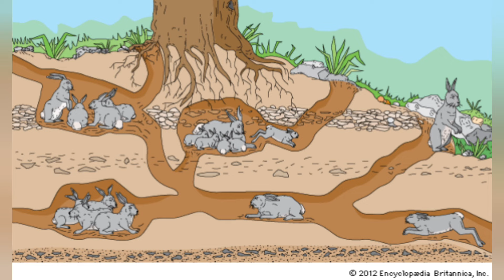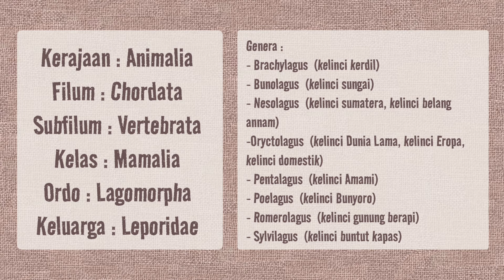KELINCI : KEBIASAAN, POLA MAKAN, DAN FAKTA LAINNYA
Hallo holland loper
Di video kali ini hoka rabbit mau bahas yang ringan2 aja nih, yaitu seputar kebiasaan, pola makan dan fakta kelinci lainnya yang mungkin belum kalian ketahui.

SEBERAPA BESAR KELINCI?
Beberapa kelinci berukuran sebesar kucing, dan beberapa lainnya dapat tumbuh sebesar anak kecil. Kelinci kecil, seperti kelinci kerdil, panjangnya hanya 9,3 inci (24 sentimeter) dan beratnya kurang dari satu pon, menurut US Fish and Wildlife Service . Spesies yang lebih besar tumbuh hingga 20 inci (50 cm) dan lebih dari 10 pon. (4,5 kilogram).

Flemish Giant merupakan jenis kelinci terbesar di dunia. Berat rata-rata Flemish Giant adalah 25 lbs (11 kg)

APA YANG DIMAKAN KELINCI?
Kelinci adalah hewan herbivora. Artinya mereka menjalani pola makan nabati dan tidak makan daging. Makanan mereka meliputi rumput, semanggi, dan beberapa tanaman silangan, seperti brokoli dan kubis. Mereka juga memakan buah-buahan , biji-bijian, akar, tunas, dan kulit pohon.

DI MANA MEREKA TINGGAL?
Meski berasal dari Eropa dan Afrika, kelinci kini ditemukan di seluruh dunia. Kelinci liar menempati sebagian besar benua di dunia, kecuali Asia dan Antartika. Meskipun awalnya tidak ada di banyak negara, seperti Australia dan Selandia Baru, kelinci telah diperkenalkan ke lokasi tersebut selama beberapa abad terakhir.

Kelinci domestik memerlukan lingkungan yang diatur untuk melindunginya dari kelelahan akibat panas atau hipotermia. Kelinci liar tidak memiliki masalah ini dan membuat sendiri rumahnya di berbagai suhu ekstrem. Kelinci liar dapat ditemukan di hutan, padang rumput, tundra, dan lahan basah.

Kelinci liar membuat rumahnya sendiri dengan membuat terowongan ke dalam tanah. Sistem terowongan ini disebut warren dan mencakup ruangan untuk bersarang dan tidur. Mereka juga memiliki banyak pintu masuk untuk melarikan diri dengan cepat. Warrens bisa berada sedalam 9,84 kaki (3 meter) di bawah tanah.

KEBIASAAN KELINCI
Kelinci merupakan makhluk yang sangat sosial dan hidup dalam kelompok besar yang disebut koloni. Waktu tersibuk bagi kelinci adalah saat senja dan fajar. Saat itulah mereka keluar untuk mencari makanan. Cahaya redup memungkinkan mereka bersembunyi dari predator.

Predator – termasuk burung hantu, elang, anjing liar , kucing liar, dan tupai tanah – selalu menjadi ancaman. Kaki kelinci yang panjang dan kemampuannya berlari dalam waktu lama dengan kecepatan tinggi kemungkinan besar merupakan adaptasi evolusioner untuk membantu mereka menghindari makhluk yang ingin memakannya.

KLASIFIKASI/TAKSONOMI
Berikut taksonomi kelinci menurut  International Union for Conservation of Nature (IUCN) dan Integrated Taxonomic Information System (ITIS):

Kerajaan : Animalia

Filum : Chordata

Subfilum : Vertebrata

Kelas : Mamalia

Ordo : Lagomorpha

Keluarga : Leporidae

Genera :

Brachylagus  (kelinci kerdil)
Bunolagus  (kelinci sungai)
Nesolagus  (kelinci sumatera, kelinci belang annam)
Oryctolagus  (kelinci Dunia Lama, kelinci Eropa, kelinci domestik)
Pentalagus  (kelinci Amami)
Poelagus  (kelinci Bunyoro)
Romerolagus  (kelinci gunung berapi)
Sylvilagus  (kelinci buntut kapas)
Spesies : Ada lebih dari 50 spesies kelinci. Kelinci domestik adalah  Oryctolagus cuniculus.

STATUS KONSERVASI
Kelinci domestik atau Eropa dianggap berada dalam kisaran hampir terancam. Ditemukan di seluruh dunia, para ilmuwan mengira sebagian besar populasinya adalah keturunan kelinci domestik yang dilepasliarkan di alam liar. Menurut Encyclopedia of Immunobiology , hewan ini berasal dari Semenanjung Iberia, dan di wilayah tersebut, populasinya telah menurun sebanyak 95 persen dari jumlah tahun 1950, dan sekitar 80 persen dari jumlah tahun 1975. Penurunan ini disebabkan oleh hilangnya habitat, penyakit dan perburuan. Kelinci dianggap hama oleh banyak tukang kebun.

FAKTA LAIN
Kelinci bisa sangat licik dan cepat. Untuk menghindari predator, kelinci cottontail akan berlari dalam pola zigzag dan mencapai kecepatan hingga 18 mph (29 km/jam), menurut Warnell School of Forestry and Natural Resources di University of Georgia .

Telinga mereka bisa tumbuh hingga 4 inci (10 cm), menurut PDSA . Panjangnya yang memanjang ini memungkinkan mereka mendengar lebih baik predator yang mungkin mendekat. Hal ini juga memungkinkan mereka untuk tetap sejuk di iklim panas. Panas tubuh ekstra dilepaskan melalui pembuluh darah di telinga, menurut Biomimicry Institute .

Mata mereka juga dibuat untuk keselamatan, karena setiap mata dapat berputar hampir 360 derajat, menurut North American Nature . Hal ini memungkinkan mereka untuk melihat ke belakang tanpa menoleh.

Kelinci tidak mendapatkan banyak nutrisi dari makanannya. Mereka sering memakan kotorannya sendiri untuk mendapatkan sisa makanan yang mungkin terlewatkan oleh sistem pencernaannya untuk pertama kalinya, menurut buku Nutrition of the Rabbit .